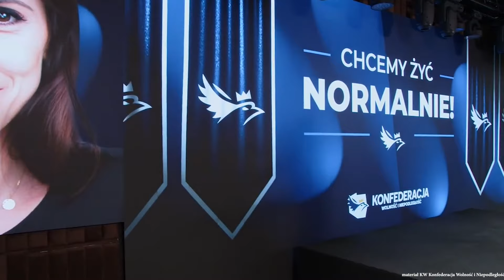Ewa Zajączkowska-Hernik: Zielony Ład, Pakt Migracyjny, mafie, superpaństwo - do kosza!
Materiał KW Konfederacja Wolność i Niepodległość
Chcesz wiedzieć więcej? ⬇⬇⬇

Polub 👍
Skomentuj 💬
Podaj dalej ➥

Konfederacja, Konfederacja Wolność i Niepodległość, polityka, sejm, europarlament, eurowybory, Ewa Zajączkowska-Hernik, wybory unijne